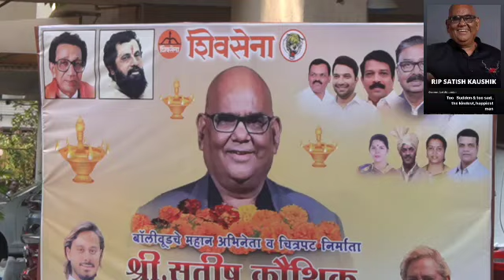(सतीश कौशिक की अंतिम यात्रा ) में सलमान रणवीर कपूर,जांनी लीवर, अनुपम खेर, अनू मलिक सभी उपस्थित थे।